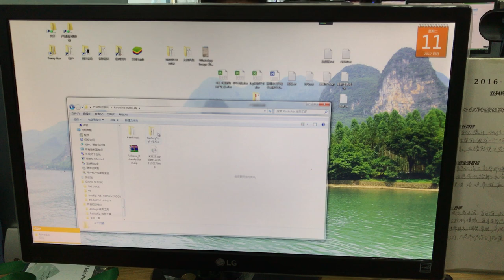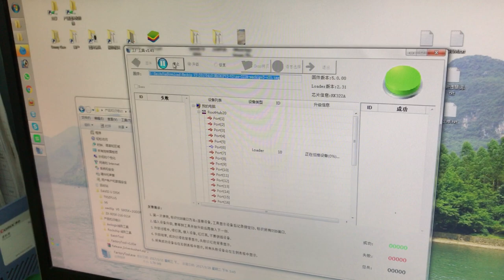Technical Support by Wechip：How to upgrade rockchip android tv box through USB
Before upgrade, please ask the firmware and tool from your supplier.

Step 1, Open the Factory Tool.
Step 2, Input the firmware.
Step 3, Input a sticker to the av hole, once you hear a click , just hold it.
Step 4. Connect the box to your computer with a two usb cable (Maybe there are 2 usb ports or more on your box ,  but only one usb port on the box works).
Step 5, When you can see the box connected to the computer, click start button, then it works on installing.
Step 6. Once it successed. Click the stop button.

Now you success in re-installing the firmware to your box.